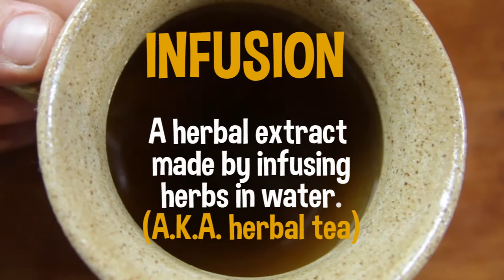Herbal HOW TO - Infusion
A quick and fun video about how to make a herbal infusion (a.k.a herbal tea).
Watch this space for more HOW TO videos!

Video production & editing by Kyla Sheffield.